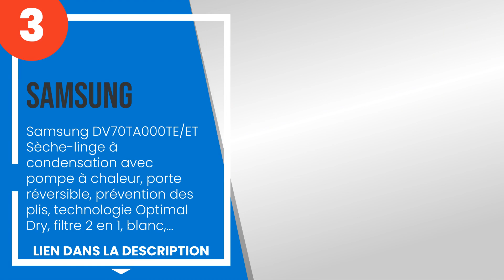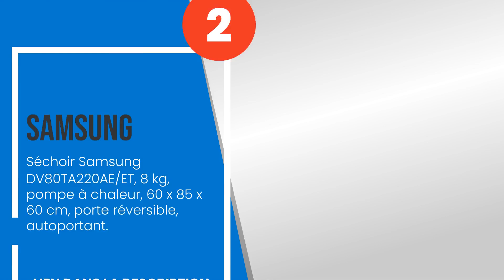Les 3 meilleurs sèche-linge samsung économes en énergie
1) Samsung DV80TA020TH/ET Cr... »
2) Séchoir Samsung DV80TA220... »
3) Samsung DV70TA000TE/ET Sè... »

✋ Voici les 3 meilleurs sèche-linge samsung économes en énergie, disponibles sur le marché.

00:00 - Introduction
00:08 - 3) Samsung DV70TA000TE/ET Sèche-linge à condensation avec pompe à chaleur, porte ré...
00:49 - 2) Séchoir Samsung DV80TA220AE/ET, 8 kg, pompe à chaleur, 60 x 85 x 60 cm, porte ré...
01:29 - 1) Samsung DV80TA020TH/ET Crystal EcoDry Sèche-linge, charge frontale, 8 kg, appare...